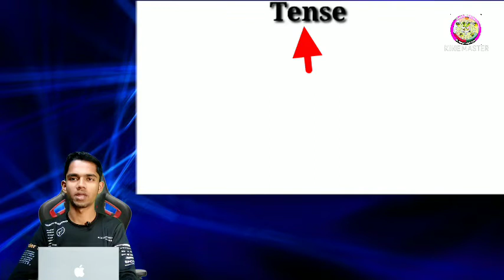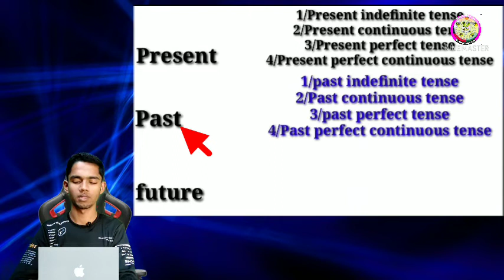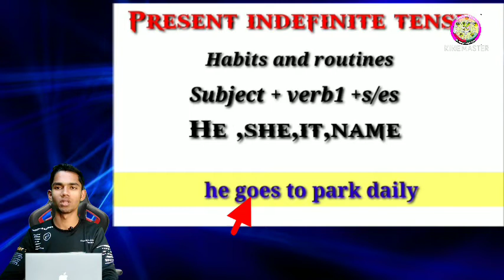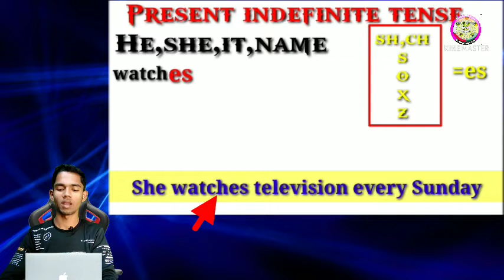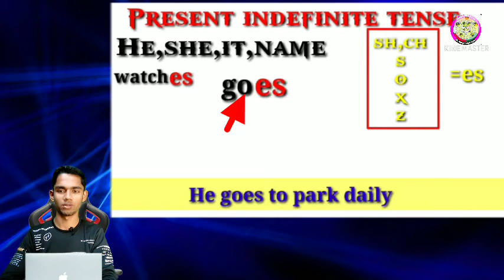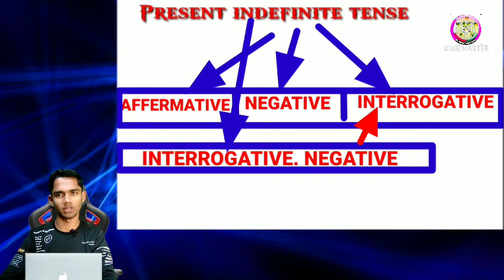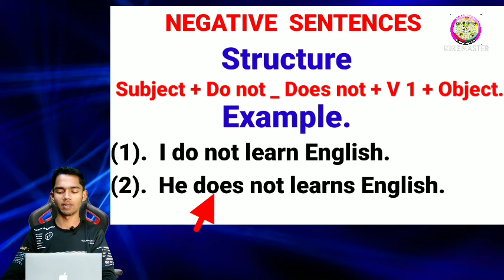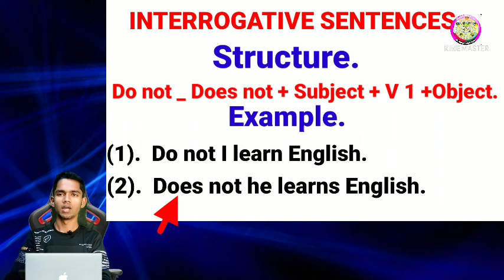Present indefinite Tenses/Simple Present Tenses/English Tenses/ English grammar/Tenses with Examples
Welcome to Supportar how are you all my views and friends I hope you are all great by names Allah if you want to learn English and Burmese Please Subscribers like and share my YouTube channel you can learn everything very easily in my YouTube channel you can learn

Spoken English
English grammar
English Tenses